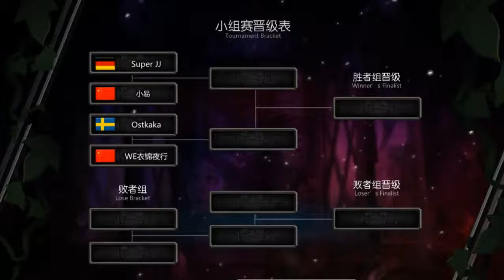Pegy(小易) vs SuperJJ China vs Europe Hearthstone Championship 2016 (Group A)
Pegy (小易) vs Night Walking - China vs Europe Hearthstone Championship 2016 (Group A) Game 1 - 4:58 | Game 2 - 16:58 | Game 3 - 24:12 | Game 4 - 32:10 .

Night Walking vs Ostkaka - China vs Europe Hearthstone Championship 2016 (Group A) Game 1 - 6:20 | Game 2 - 19:08 | Game 3 - 29:57 | Game 4 - 39:15 .